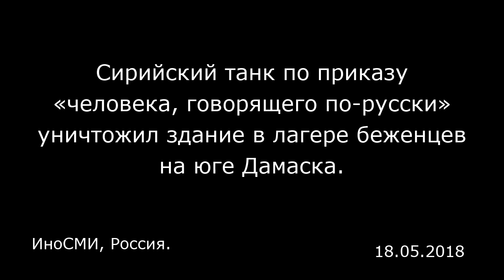Сирийский танк по приказу «человека, говорящего по-русски» уничтожил здание в лагере беженцев на юге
Сирийский танк по приказу «человека, говорящего по-русски» уничтожил здание в лагере беженцев на юге Дамаска.
ИноСМИ, Россия.

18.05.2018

На заднем плане слышен голос человека, говорящего по-русски. Он отдает приказ экипажу танка продолжать бомбардировку.    Бои между силами режима и ИГИЛ ( запрещена в РФ — прим. ред .) продолжаются. В пятницу террористическая организация объявила о начале наступления на силы режима в окрестностях лагеря Ярмук и района Хаджар Аль-Асвад на юге Дамаска. Информационное агентство «Амак», связанное с ИГИЛ, заявило, что бойцам удалось убить 28 солдат Асада, в том числе трех офицеров в столкновениях в районе Хаджар Аль-Асвад.  ...